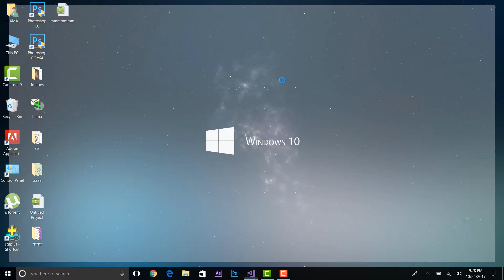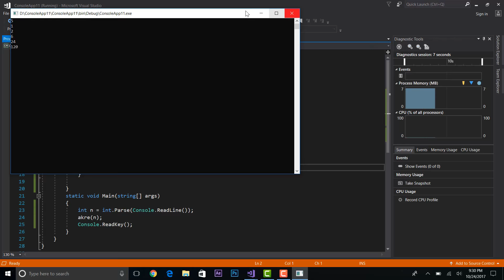method (factorial ) by using C#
c# arrays,
c# arrays visual studio,
arrays in c# programming,
c# array,
c# array tutorial
two dimensional array in c# in hindi,
two dimensional array in c#